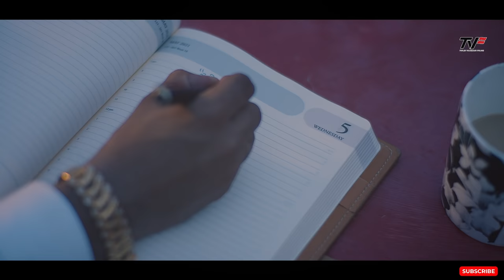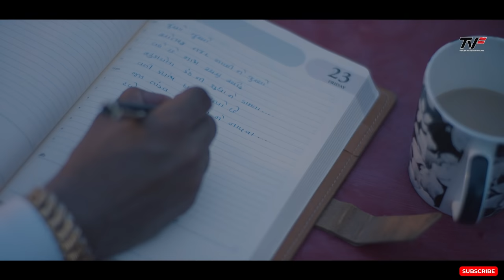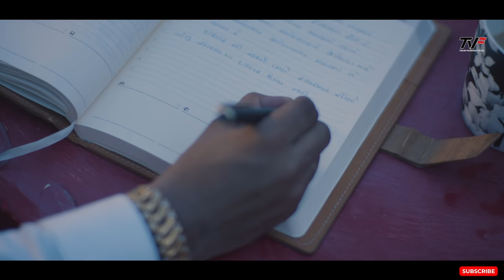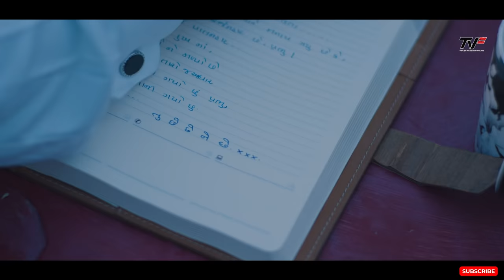ODHAJI I SONG I Malhar Thakar I Tulsi Varsani I Sheela I Kalpesh Vekariya I Komal Chandarana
Official Song ODHAJI

Presents: Tulsi Varsani Films Pvt Ltd
Producer : Kom Productions (Komal Chandarana)
Featuring: Malhar Thakar & Tulsi Varsani
Director: Tejas Gohil
Excutive Director : Sunil Suchak
Actors : Bhavisha Thakur Gohil, Tirtha S. Patel, Avni patel, Jairam

Female Singer: Sheela chhabhadiya
Male Singer: Kalpesh Vekariya
Music guidance & Suggestions : Hashit Vora
Narrator - With Blessings Of : પરમ પૂજ્ય ગોસ્વામી શ્રી પંકજકુમારજી મહોદયશ્રી
Dialogue Writer : Paresh Hingoo
Mixed Mastered: Om Studio, Rajkot, Rushik Parmar, Meet Vyas
Flutes: Krish Trivedi
Backing Vocals: mehul vaghela, Sagar solanki, Meet Joshi, Adil mir

DOP: Savan Prajapati
Cameraman: Karan
Asst Director: Hiren Rathod, Amit Sedani
Line Producer : Bharat Pokar
Makeup: Tarun Karmakar and Vipul
Editing: Leon Fernandes, Nitesh more
Actor’s asst. : Maheshwari, sona Umraniya
Make up: Tarun Karmakar and Vipul
Photography and videography: Kalpit kalavadia, Bhaumik Mevada
Costume Press: Rakesh Rajak
Lights: M. K. Enterprises, Bhupendra Chauhan, ( Vadodara )
Art Director:Chetan Chudasama
Drone operator: Sanil Sawardekar
Generator & Sound: Meet Thacker, Kapil Swaminarayan sound

Special Thanks : Vijay V. Pindoriya, Sunil Patel, Tushar  Patel, Prakash

Location: Kutch Gujarat India

Copyright Reserved by TULSI VARSANI FILMS PVT LTD